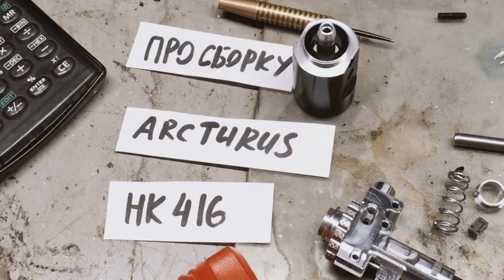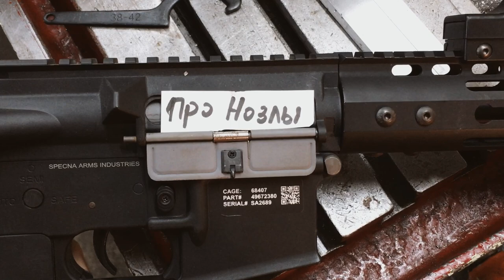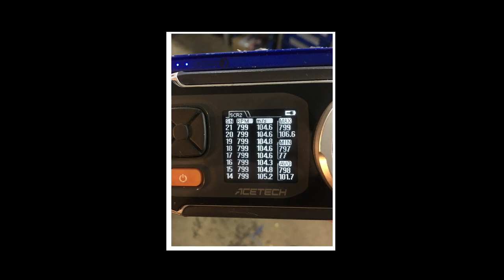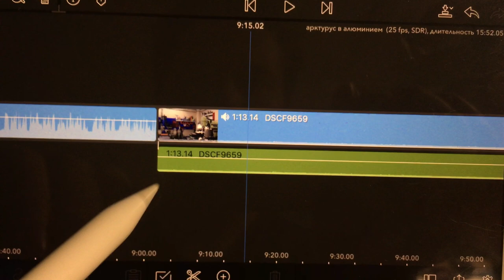ПРО ARCTURUS HK416 — АЛЬТЕРНАТИВА VFC ? ПОД СБОРКУ ВВД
Всем привет!
Рассказываю, как мы приходим к технологии постройки своих деталей.

Так же мы наконец приступили к созданию своего хоп-апа, нозлов, низов для ввд.

Понравилось? Прокомментируй? Поддержи проект.